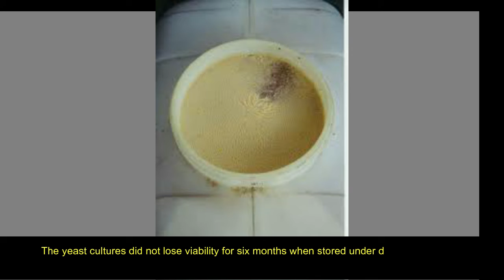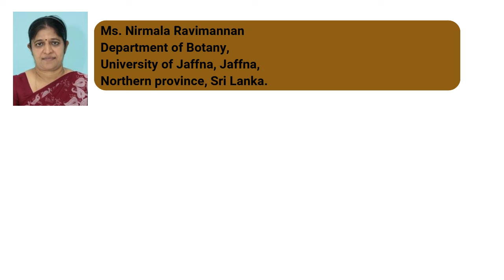Storage of Yeasts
Several methods have been used in the storage of yeasts. Traditional methods and low technology methods were done to compare the viability of yeasts during storage. The shelf life is limited during storage of yeasts on petri dishes or slants in the refrigerator. Sub culturing should be done after 3 months. The yeast cultures did not lose viability for six months when stored under distilled water. It is a very cheap method. Yeast cultures stored under mineral oil remained viable for more than a year.